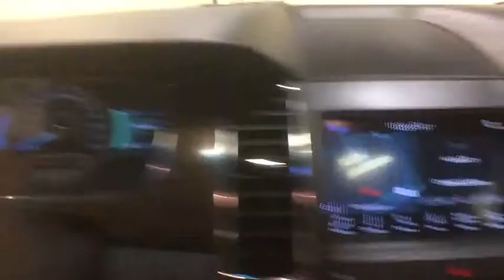2018 Ford Taurus Schenectady, Albany, Clifton Park, Saratoga, Amsterdam, NY P51116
Burgundy Velvet Metallic Tinted Clearcoat U 2018 Ford Taurus available in Schenectady, New York at Metro Ford. Servicing the Albany, Clifton Park, Saratoga, Amsterdam, NY area.

Metro Ford
3601 State St

Burgundy 2018 Ford Taurus Limited AWD 6-Speed Automatic with Select-Shift 3.5L 6-Cylinder SMPI DOHC AWD.brbrRecent Arrival! Odometer is 1467 miles below market average!